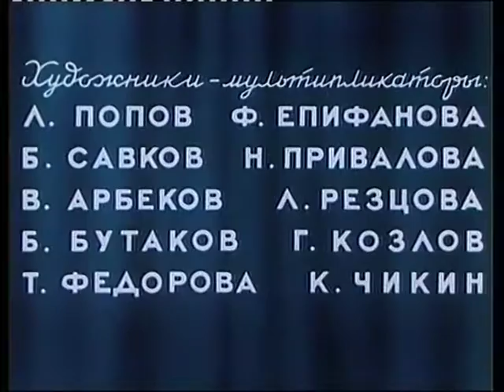Vseznayko 04 129 ok